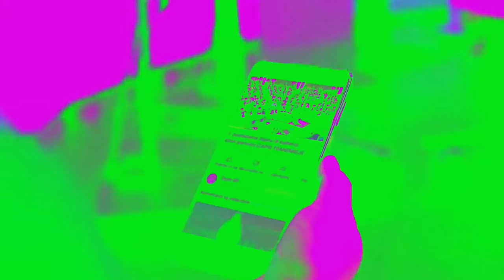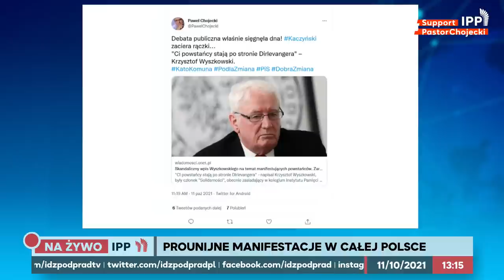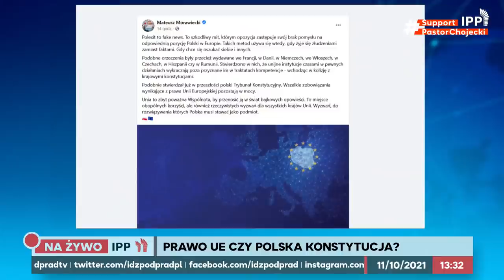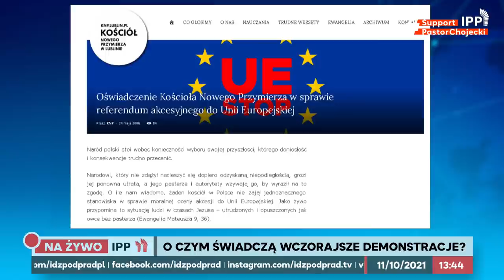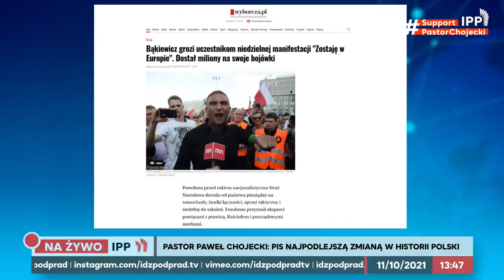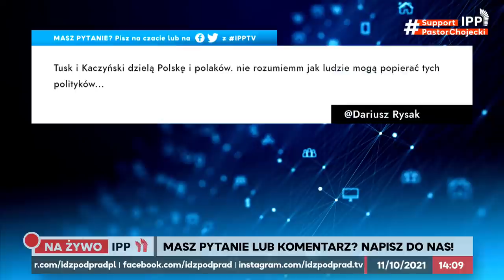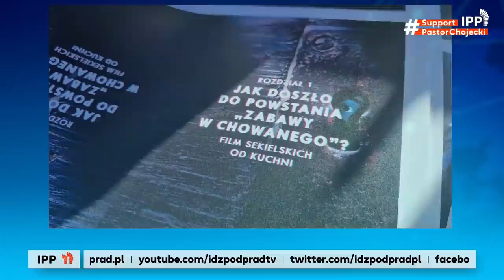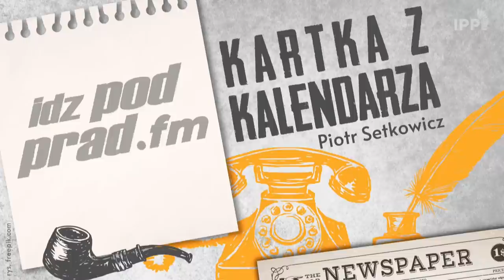"Milcz chamie!" Powstaniec do Bąkiewicza. Starcia na manifestacjach Tuska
"Milcz chamie!" Powstaniec do Bąkiewicza
- Milcz głupi chłopie, chamie skończony - powiedziała uczestniczka Powstania Warszawskiego do Roberta Bąkiewicza, organizatora kontrmanifestacji do protestów D. Tuska zostajeMYwUE. Co wydarzyło się wczoraj w Warszawie? Co DALEJ?
Pastor Paweł Chojecki, poseł Bartłomiej Wróblewski, poseł Dobromir Sośnierz, poseł Tomasz Głogowski, Michał Wawrykiewicz

MilczChamieSkończony Bąkiewicza Powstańców Pani Wanda